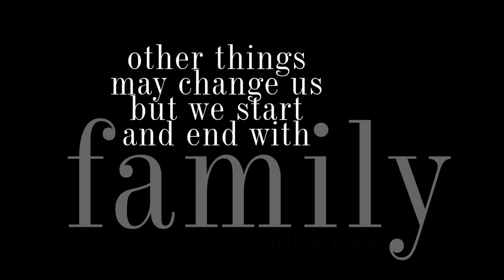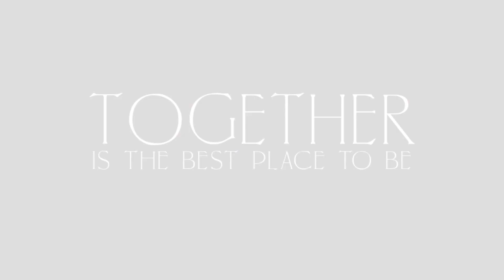Kitty Hawk 2023 by Lori Douglas Photography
Beautiful family photos on the beach in Kitty Hawk on The Outer Banks of NC by Family and Wedding Photographer, Lori Douglas Photography